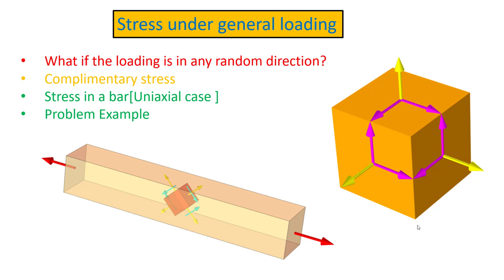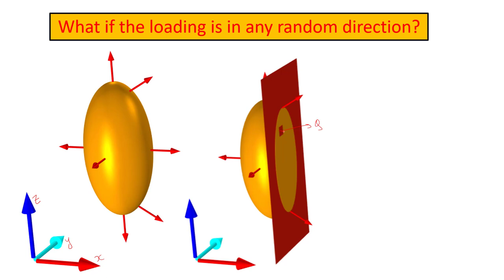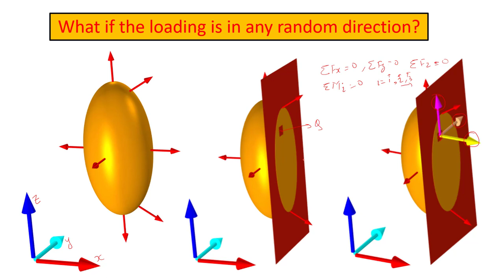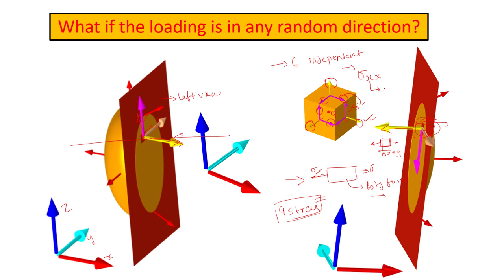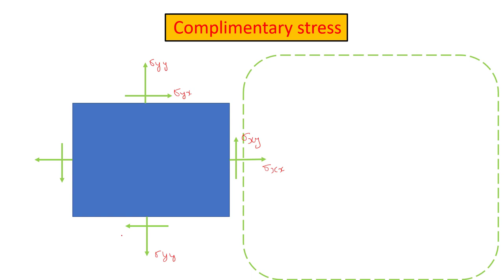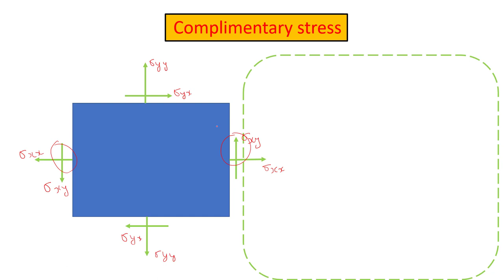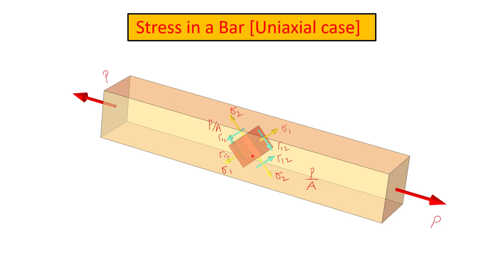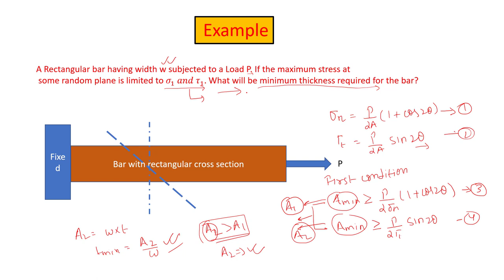Stress under general loading [In Hindi]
1:- What if the loading is in any random direction?
2:- Complimentary stress
3:- Stress in a bar[Uniaxial case ]
4:- Problem Example